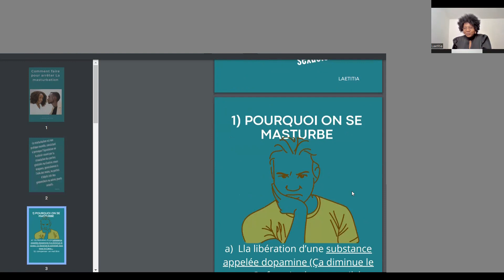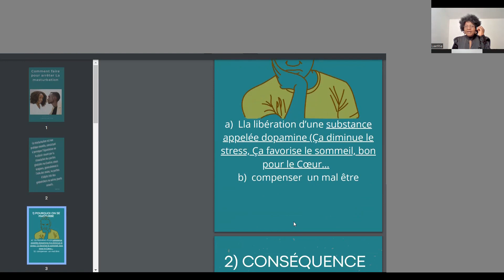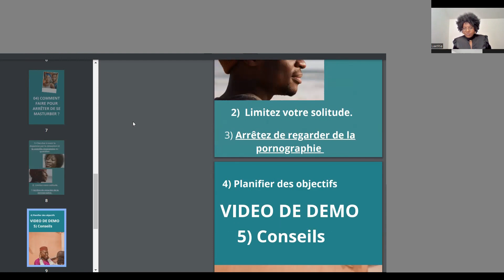Extrait de la conférence d'aujourd'hui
sub_confirmation=1

NB: Joyce&Peace(Coach Laetitia)  est en France et n’a pas de groupe WhatsApp
Merci